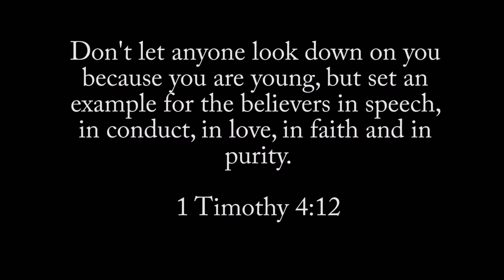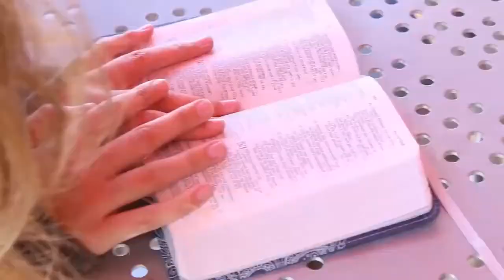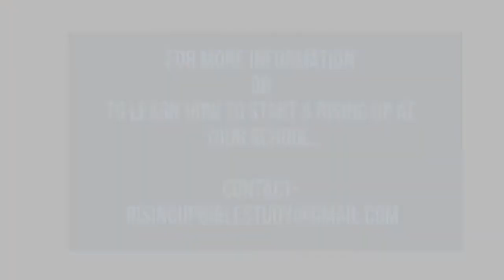WMCA 9-8-16 News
Includes promotion for Odyssey of the Mind and Rising Up Bible study.